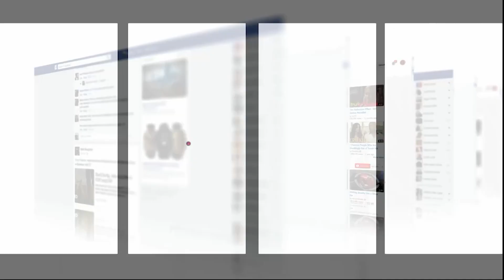تطورات مؤلمة في واقعة الطفل لي عضو كلب فمنطقة حساسة:'ولدي مكرفص وبغيت الحق ديالو'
عاينت شوف تيفي التفاصيل الخاصة بتعرض طفل للعض من كلب من النوع الشرس